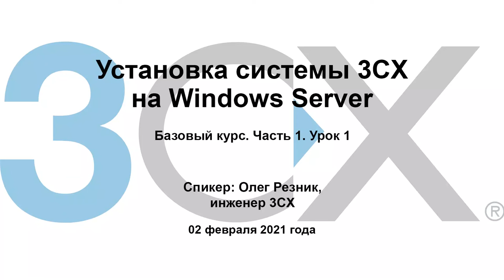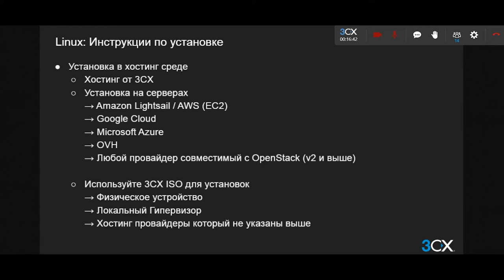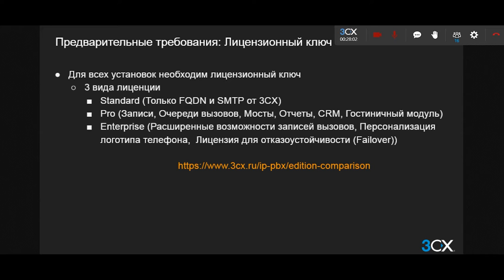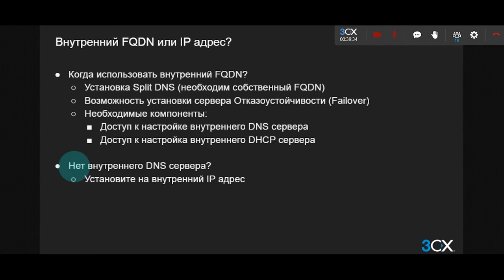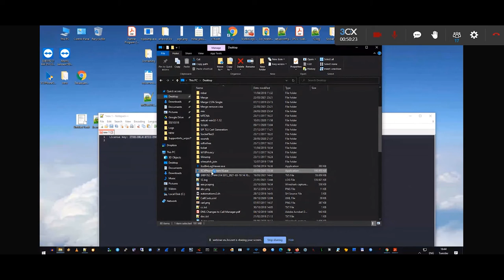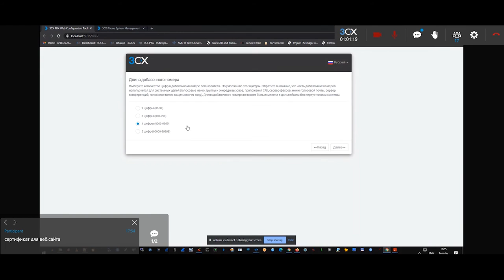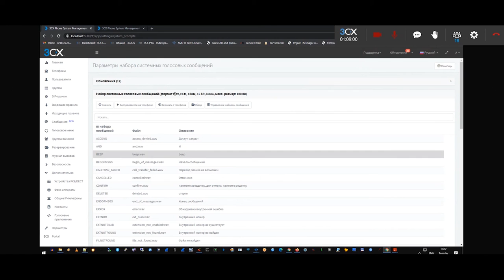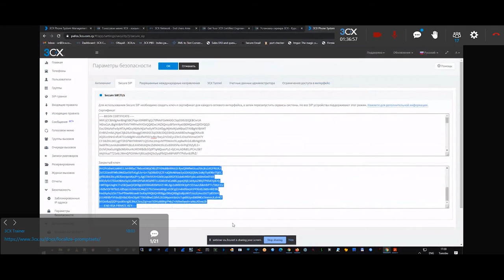3CX. Базовый курс. Установка системы 3CX на Windows Server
Серия технических вебинаров, проводимых инженером 3CX Олегом Резником на русском языке, включает в себя программы базового, подготовительного и расширенного курсов по настройке коммуникационной платформы 3CX. В данном вебинаре рассмотрены особенности установки системы 3CX на Windows Server (базовый курс, часть 1, урок 1).